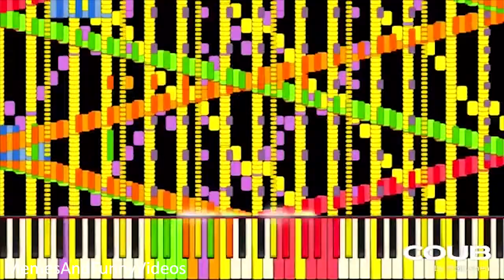Dank Memes or Are They??? #17